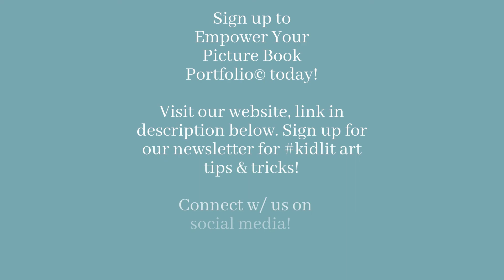Trailer: Empower Your Picture Book Portfolio Online Course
Discover the 7 key elements to better your visual storytelling, create a marketable portfolio, and, most importantly, help you get the illustration jobs you want and deserve.
🌟  You leave with numerous new illustrations and a fresh new portfolio!
🌟 You will be taught be an art agent-turned-illustration coach, who has helped numerous illustrator go from first book to best selling artist. Let's make you next!
🌟 Discover what your portfolio is missing. And what art directors, agents, and editors want to see from picture book illustrators.
🌟 Enrollment is now open for the last time until 2024.
🌟 Link below to sign up.
🌟 Thanks to the numerous illustrators of all levels, whose art is featured in the course!